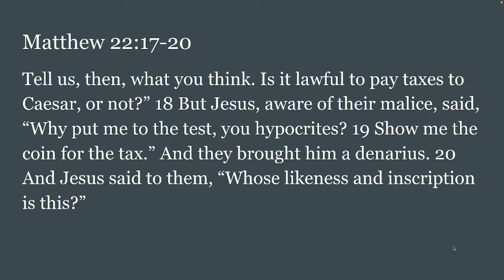VCF Bible Reading Plan Feb 1st | Mat 22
Feb 1st
Devotion from Matthew 22